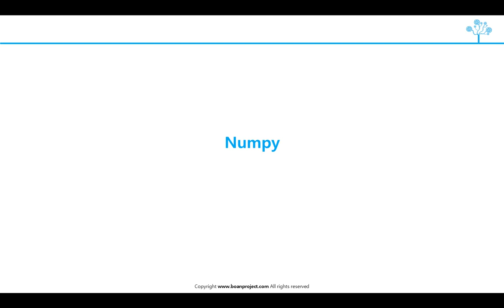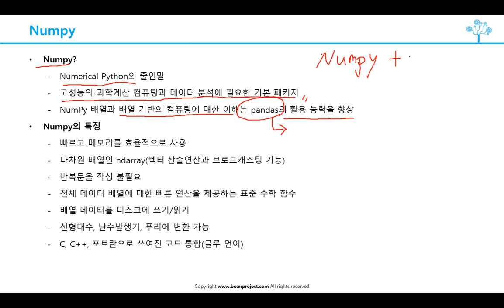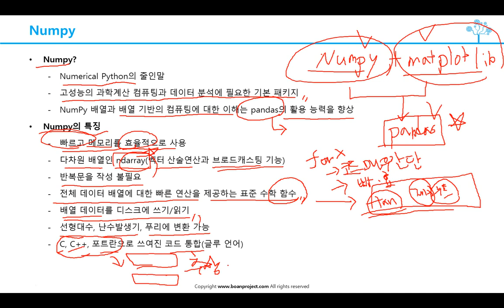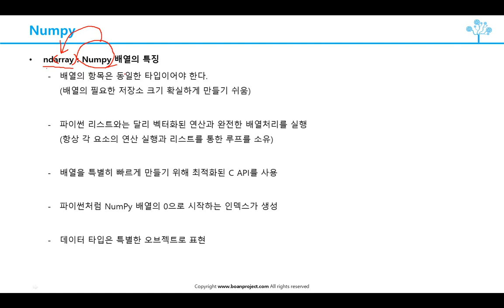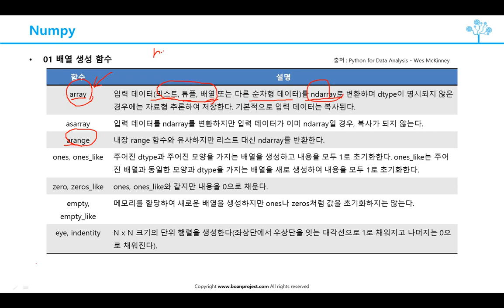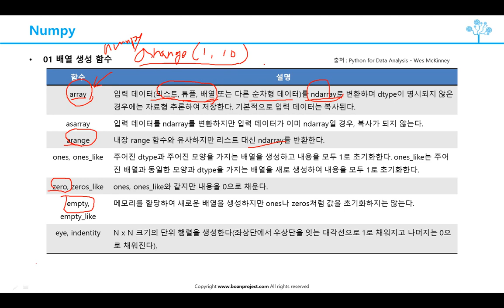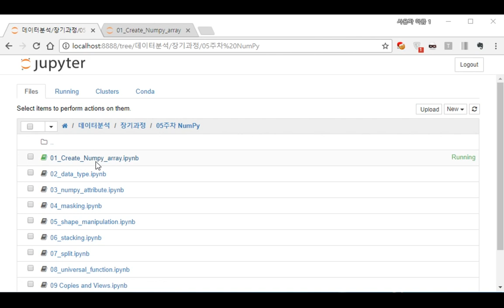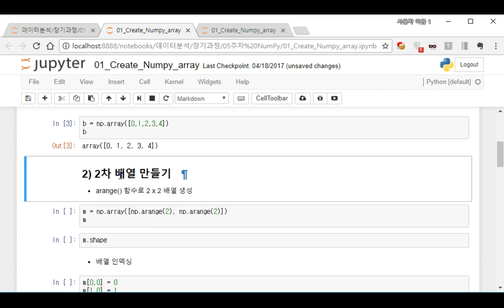(파이썬 데이터 분석) Numpy 개요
보안프로젝트 ) 에서 제공하는 오픈 강의입니다. 이번 주제는 " (파이썬 데이터 분석) Numpy 개요" 입니다.